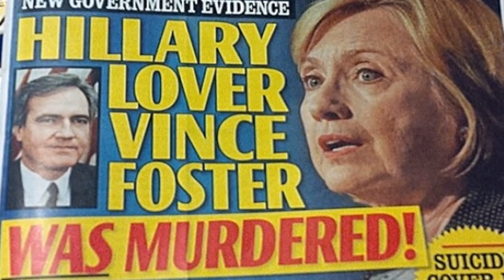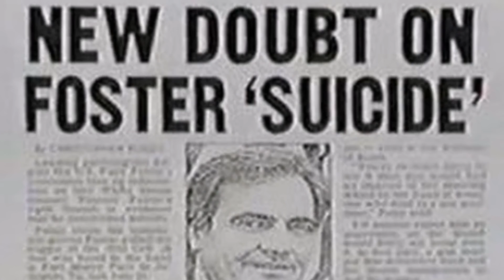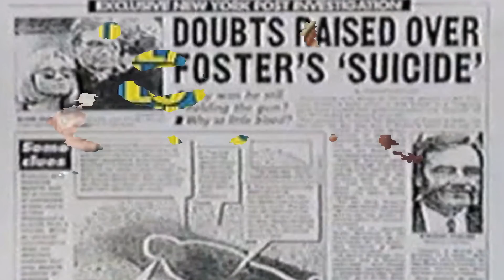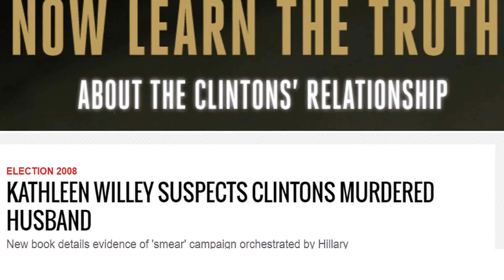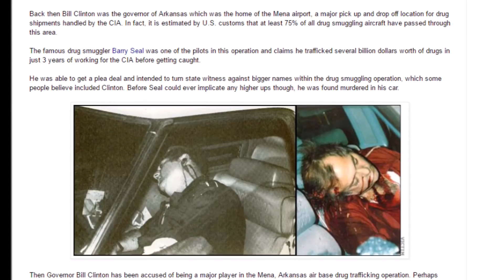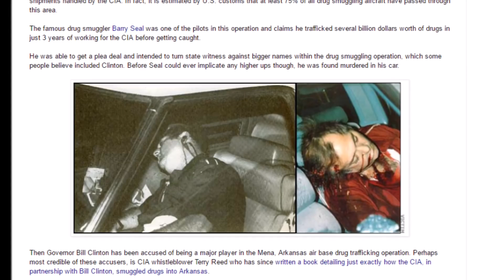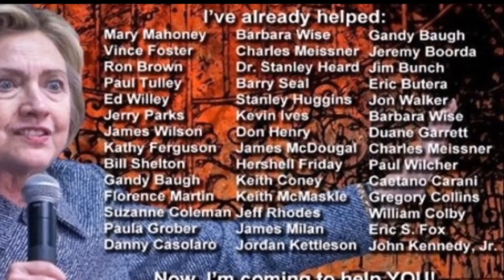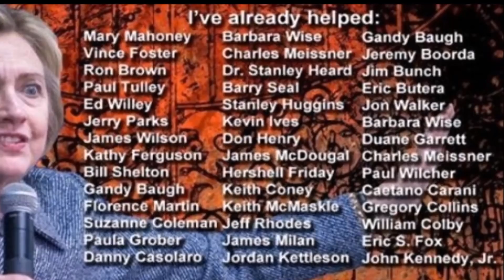SHOCKING INFO HORRIFYING This will BRING DOWN CLINTON